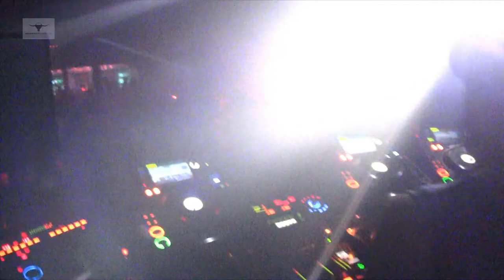ElectricAvenueATX - Christian Barbuto @ Kingdom Austin Night Club - 8/9/14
**Another great night from Austin's own techno god Christian Barbuto, this pioneer is on to big and great things and it is always a pleasure to witness his one of his sets.  Thanks again buddy!

Christian is a committed ambassador to the house and intelligent techno scene of Austin Tx. and one of the hardest working DJ's in the city. It was in the late 90's house music era of San Francisco Christian found inspiration having spent countless hours in front of and behind the decks of DJ Dan, Charles Feelgood, Mark Farina, Jeno, Doc Martin, and members of the Wicked crew. Now a creator and purveyor of his own unique sound, a masterful cocktail of intellectual techno and groovy techno, Christian has set his sights most recently upon building the scene in his home city of Austin, Texas, a rapidly growing and evolving community of electronic music, by way of the establishment of a city event and information resource dedicated to the proliferation of this music. Never before has any American city seen such a blistering onset of passion for techno, minimal, house, tech house, and many related subgenres. As a result of hard work, Christian has been at the forefront of Austin's underground entertainment, splitting time in the dj booth with artists Josh Wink, Laura Jones, Drumcell, Umek (Ljubljana), Tim Green, Konrad Black (Berlin), Mark Knight (Toolroom, UK), Pezzner (Freerange, Om, Seattle), Dj Dan, DJ Heather, JT Donaldson (Om, SF), M.In (Frankfurt), Alland Byallo (Berlin/San Francisco) and Dustin Zahn, at major proprietary parties such as Kingdom Nightclub, Bas_Mrkt, The Dark Side, Abstrakt, and Werk It, as well as large-scale events like SXSW, Nocturnal, and AUM.Fest. His vision of cultivating and growing a thriving dance music scene has become a reality.

EAATX will hold's 8 monthly events and Christian will dj in excess of 100. Christian is newly finding time inside the studio working on collaborative productions on labels Raise Recordings's, Uni.Form, Capital Techno & soon to be Bush. Gaining current inspiration from techno producers such as Joseph Capriati, Nicole Moudaber, Richie Hawtin, Matador, Tim Green, Dosem, Guy Gerber, Maetrik, Boris Brejcha, Christian Smith, Radio Slave and so many more his first official release was made available to the public June of 2012 on Uniform Records and Capital Techno Recordings.

if you are interested in listening to more sounds from ElectricAvenueATX,